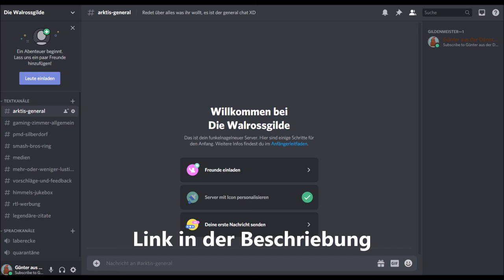Der neue Community Discord! Die Walrossgilde! (Link in der Beschreibung)